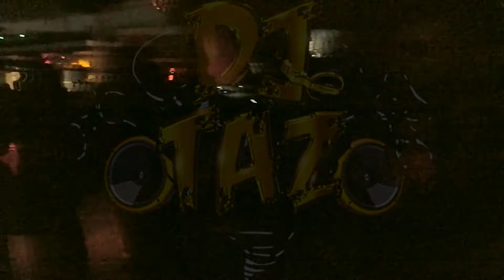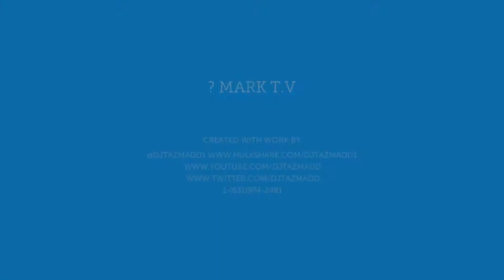DJTAZMADD VLOG.PT.5 BROOKE BDAY PARTY